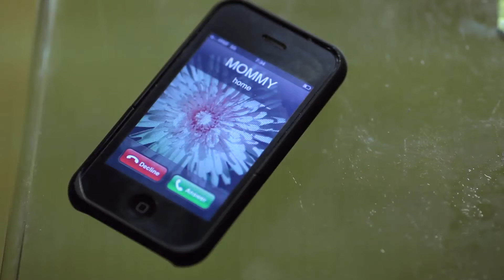Big Trouble Oakwood Rd.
It's the classic urban legend of The Identity Thief.
Three brothers left home alone one night find out The Identity Thief has been spotted on their road. Now they are in trouble. Big trouble. On Oakwood Rd. Their road.

Team Splash's film for the 2011 24 Hour Film Race.

Team's were given 24 hours to write, shoot, and edit a 4 minute film based on the following assignment:

THEME: Identity Theft
ACTION: Answering a phone
PROP: Flower